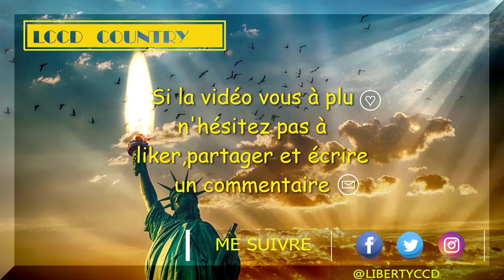**ANTILA ** TUTO ET DANSE Laura Turcaud , Antonia Grangeon & Thierry Grangeon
Antila
Vidéo et montage Vidéo Sophie Coudière 📼🎥📷🎞
Niveau Intermédiaire : 64 comptes , 2 murs , 1 tag , 1 restart , final.
Chorégraphes  Laura Turcaud (FR), Antonia Grangeon (FR) & Thierry Grangeon (FR) - Janvier 2024

Intro : 16c

L=left, R=right, LF=left foot, LF=left foot

(1-8) Kick R, Cross R over L, Rock Step Back L (Jumping), Kick L, Cross L over R, Rock Step Back R (Jumping)
1-2Kick RF forward, cross RF in front of LF
3-4« Rock Step Back (Jumping) » : LF back and raise RF, recover on RF
5-6Kick LF forward, cross LF in front of RF
7-8« Rock Step Back (Jumping) » : RF back and raise LF, recover on LF

(9-16) Stomp R, Swivet, Kick L, Stomp L, Swivet, Kick R
1Stomp with RF next to LF
2-3« Swivet » : raise R point to R and L heel to L, refocus your feet
4-5Kick LF forward, Stomp with LF next to RF
6-7« Swivet » : raise R point to R and L heel to L, refocus your feet
8Kick RF forward

(17-24) Back R, Side Point L, Back L, Side Point R, Back R, Side Point L, Hook Back L, Side Point L
1-6RF back, L point to L, LF back, R point to R, RF back, L point to L
7-8« Hook Back » raise LF behind R leg (shin height), L point to L

(25-32) Slow Vaudeville L, Together with Stomps Jumping, Scoots R x2 with ½ turn R, Together R, Stomp L
1-3« Slow Vaudeville » : cross LF in front of RF, RF to R, L heel forward
4assemble LF next to RF by striking both feet on the ground
5-6« Scoots x2 with ½ turn » : Raise R knee and jump ¼ turn to R on LF, jump ¼ turn to R on LF 3H-6H
7-8RF next to LF, Stomp with LF next to RF

(33-40) Diagonal Step-Lock-Step R, Point L, Rolling vine L, Scuff R
1-3« Step-Lock-Step » : RF to R front diagonal, cross LF behind RF, RF to R front diagonal
4L Point next to RF (knee LF « in »)
5-7« Rolling vine » : ¼ turn to L and LF forward, ½ tour to L and RF back, ¼ turn to L and LF to L
8« Scuff » rub R heel next to LF

(41-48) Weave R, Scissor Step R, Stomp L
1-4« Weave » : RF to R, cross LF behind RF, RF to R, cross LF in front of RF
5-7« Scissor Step » : RF to R, LF next to RF, cross RF in front LF
8Stomp with LF next to (point LF « in »)

(49-56) Travelling L Swivels to L with ¼ turn L, Hold, ½ turn L with Toe Strut Back R, Toe Strut Back L
1-4« Travelling Swivels with ¼ turn, Hold » :L point to L, L heel to L, L point to L with ¼ turn to L, hold 3H
5-6½ turn to L and « Toe Strut Back » : R toe back, lower the R heel 9H
7-8« Toe Strut Back » : L toe back, lower the L heel

(57-64) Slow Coaster Step R, Hook Back L, ¼ turn L with Fwd L, Stomp-up R, Rock Step Back R (Jumping)
1-3« Slow Coaster Step » : RF back, LF next to RF, RF forward
4« Hook Back » raise LF behind R leg (shin height)
5-6¼ turn to L and LF forward, Stomp-up with RF nexto to LF 6H
7-8« Rock Step Back (Jumping) » : RF back and raise LF, recover on LF

TAG = 5th wall - 6H (after 32c) :
Side Toe Strut R, Cross Toe Strut L, ¼ turn R with Rock Step Fwd R, ½ turn R with Fwd R, ¼ turn FR with Stomp L
1-2« Toe Strut » : R toe to R front diagonal , lower the R heel
3-4« Toe Strut » : cross L toe in front of RF, lower the L heel
5-6¼ turn to R and « Rock step Fwd » : RF forward, recover on LF 9H
7-8½ turn to R and RF forward, ¼ turn to R and Stomp with LF next to RF 6H

RESTART = 6th wall - 12H (after 32c)

FINAL = Dance to the « Slow Coaster Step » facing 3H (music slows down),
then…
1-2LF forward, cross R point behind LF
3-4¾ turn to R 12H